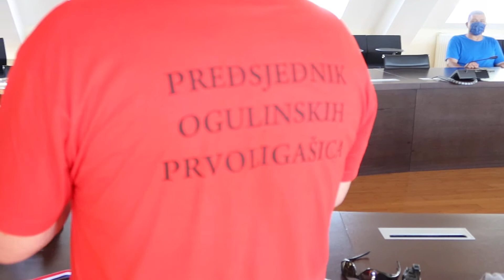OGportal - Kuglačice kod gradonačelnika